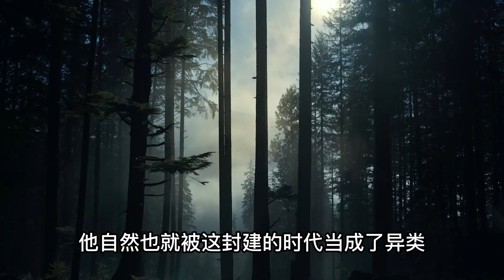盲人與黑熊搏鬥，全靠聽覺取勝！